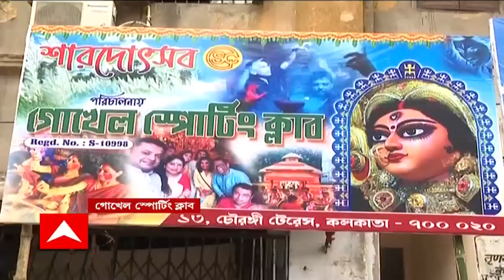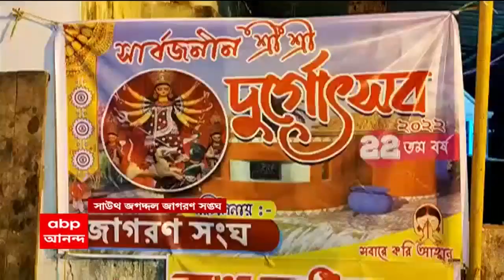Durga Puja : বিষয় ভাবনায় অভিনবত্ব, শহরের ৩টি পুজো পেল এবিপি আনন্দর বিশেষ সম্মান। Bangla News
বিষয় ভাবনায় অভিনবত্ব। শিল্পের উত্‍কর্ষের ছোঁয়া মণ্ডপ থেকে আলোক সজ্জায়। তারই স্বীকৃতি এবিপি আনন্দে। বোসপুকুর পারিজাত ক্লাব, গলফ ক্লাব রোড রেসিডেন্টস ওয়েলফেয়ার অ্যাসোসিয়েশন ও গোখেল স্পোর্টিং ক্লাব, শহরের ৩টি পুজো পেল এবিপি আনন্দর বিশেষ সম্মান।